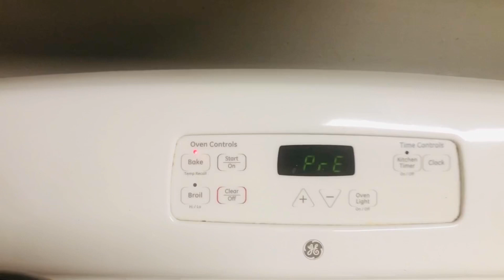How to make baklava at home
Easy and perfect baklava recipe with baklava sheets!!!